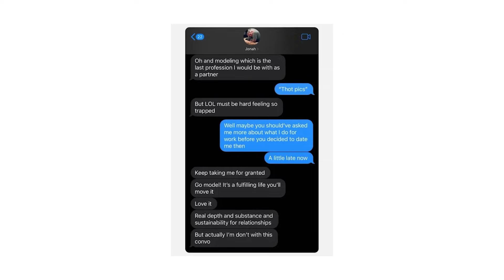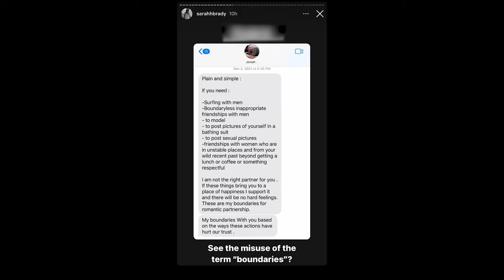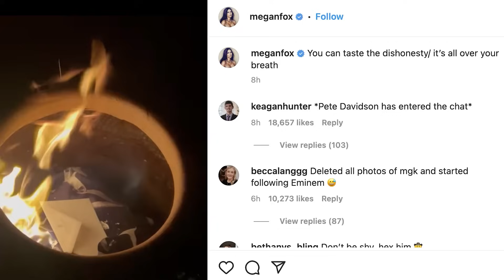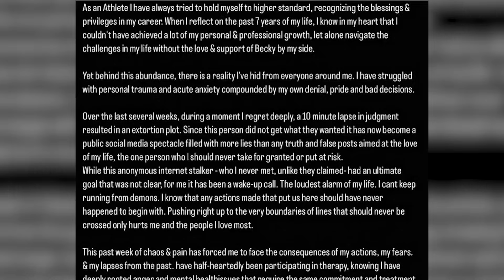Top 10 Celebrities Who Lost All Their Fans In 2023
We all know that it's easy to get canceled these days. When you mess up, it’s open season for dunks, drags, mocking memes, and targeted takedowns. It doesn’t matter if you’re a hot celebrity with 5 million followers or a random person tweeting from the bus: On social media, anyone can be canceled.  Unfortunately, that has been the case for many of the stars this year and not all of them were able to rebuild their career and recover from the controversy. So in this video, we're counting down the 'Top 10 Celebrities Who Lost All Their Fans In 2023!'